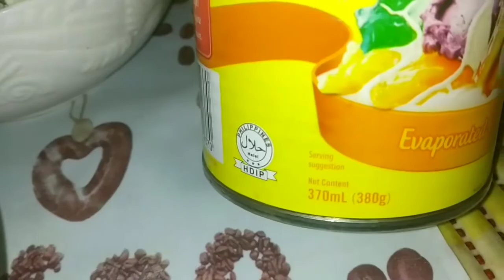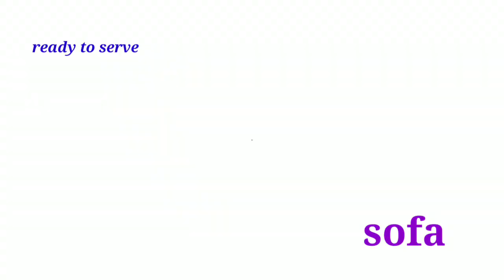MURANG RECIPE NG SOPAS/subrang sarap madali pang gawin...